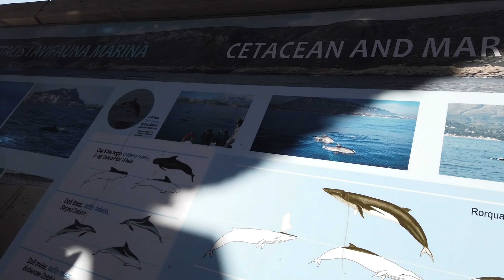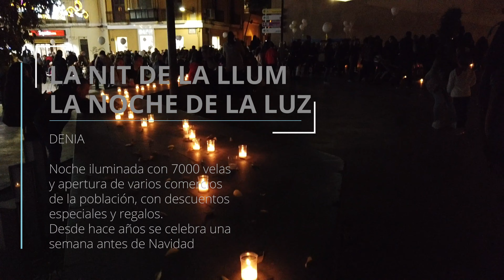La Noche de la Luz. Playa de Denia en Camper.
Somos Juan y Anna y desde 2018 nuestros viajes son en furgoneta camper, probamos varias furgonetas camperizadas, desde la Volkswagen hasta la gran volumen.
Y nos decidimos por la gran volumen, así que en 2019 empezamos el proceso de búsqueda y adquisición de nuestra casa con ruedas, y después de algún que otro percance en agosto de 2020 nos entregaron nuestro sueño.

En este video conocemos  a una pareja que forma parte de un gran proyecto compartido, el PODCAST Charlando Van. Ellos son Enrique y Lourdes de @duovandreamer.
Nos enseñan un sitio fantástico en la costa de Denia, y visitamos "La Nit de la LLum"

Espero que os guste, gracias por vernos y por seguirnos.🥰

Música
Cora Rose

GoPro HERO9 Black - Cámara de acción sumergible con pantalla LCD delantera y pantalla táctil trasera, vídeo 5K Ultra HD, fotos de 20 MP, transmisión en directo en 13ss3NAkpmgK9eC42GwUQLVdr41tB2Cf6JAnjRUJoDDS7g2y EOS M50 + EF-M 15-45mm f/3.5-6.3 IS STM Kit Juego de cámara SLR 24,1 MP CMOS 6000 x 4000 Pixeles Negro - Cámara digital (24,1 MP, 6000 x 4000 Pixeles, CMOS, 4K Ultra HD, Pantalla táctil, Negro)

DJI Mavic Air Fly More Combo - Dron con Cámara para Grabar Videos 4K a 100 Mb/s y Fotos HDR, 8 GB de Almacenamiento Interno, Negro

DJI Osmo Pocket - Cámara portátil con estabilizador en tres ejes, resolución de vídeo 4K, 12 MP, ideal para móvil, Apple iPhone y Android (USB-C), color negro